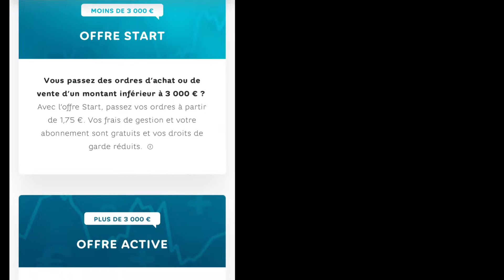Hello bank! : 80€ pour un COMPTE INNOVANT, TEMPS REEL, ARGENT LIQUIDE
🔥Ouvrir un compte Hello bank! avec la mega prime de bienvenue
🕵️‍♀️ Comment recevoir la prime et qui a intérêt à profiter de cette offre limitée

La rentrée démarre fort avec la banque en ligne de BNP Paribas, Hello bank! C’est le retour de la rare prime de bienvenue. Une vidéo s’impose pour vous expliquer comment la recevoir et les atouts de cet acteur de la Finance.
C’est donc l’occasion rêvée pour les jeunes urbains, les geeks, ceux qui ont des revenus modestes, ceux qui voyagent, ceux qui veulent moderniser leur relation à la banque … de changer de banque ou de se multibancariser.

1) L’offre de bienvenue limitée :
80€ à l’ouverture d’un compte Hello One ou Hello Prime. Cette offre de bonus est bien plus rare que chez Boursorama Banque ou ses concurrents.
50% sur les formules Prime en individuel ou en compte-joint pendant un an.

2) Différences entre Hello One et Hello prime :
- carte de paiement différentes,
- Plafonds de paiements et retraits différents,
- Conditions d’éligibilités différentes, (revenu minimum net nécessaire pour Prime)
- Assurances et garanties sur les voyages et achats différents …

Similitudes : une offre sans engagement et avec un service mobilité bancaire pour gérer l’ouverture du nouveau compte gratuitement.

3) A qui s’adresse Hello bank! avec cette offre de bienvenue ?
- majeur, particulier, résident en France,
- Disposant d’un compte dans une banque située dans l’Espace Economique Européen.
- Attention aux dates limites.

4) Les atouts de Hello bank!

- Sécurité et protection de votre argent :
Agrément bancaire, AMF, FGDR : c’est un établissement de crédit et les fonds sont protégés à hauteur de 100000€

Différentes formules qui s’adaptent aux clients : Hello One (gratuite et pour tous) ou Hello Prime (à 5€/mois normalement) et DUO pour le compte-joint, Hello Business pour les professionnels, et un compte pour les mineurs.

- Moins chère qu’une banque classique : une certitude que j’ai oublié de vous repréciser.

- Plus pratique qu’une banque en ligne avec l’encaissement d’argent liquide et de chèque dans les DAB de BNP Paribas.
- Panel de services complets : Epargne (Livret A, LEP …), Investissement (assurance vie, Bourse), financement (crédit immobilier et prêt personnel), assurance et prévoyance …